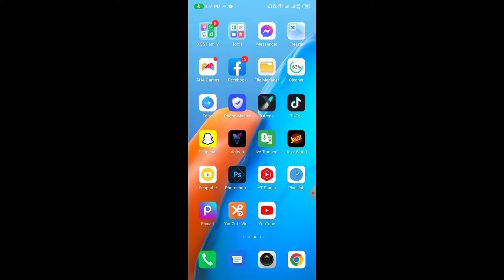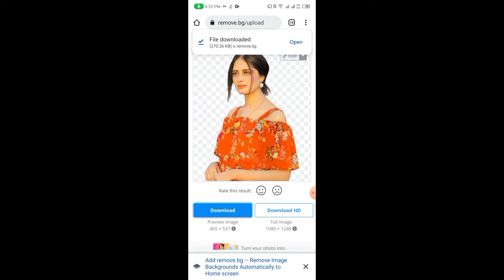How to remove photo background in Just One Click | how to erase background Kasy Remove Kry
Video Hashtags-
Amir. Tech